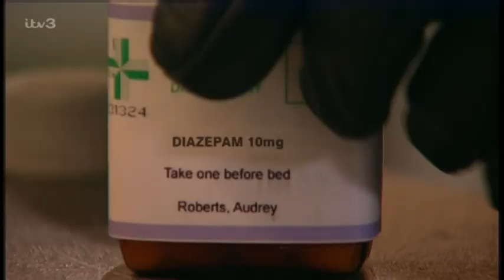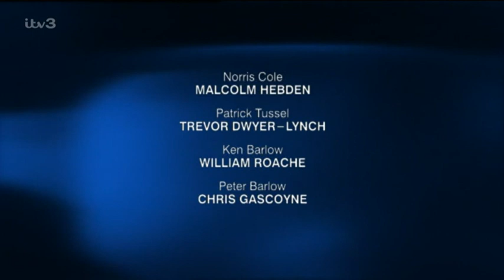Coronation.Street_2003-01-13_576p.PDTV.MPEG.Prt1-SS